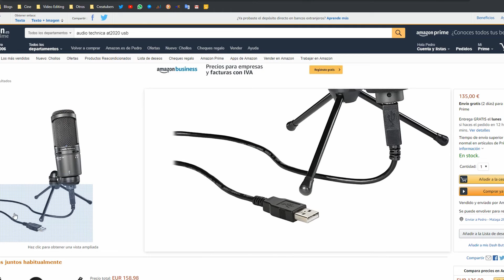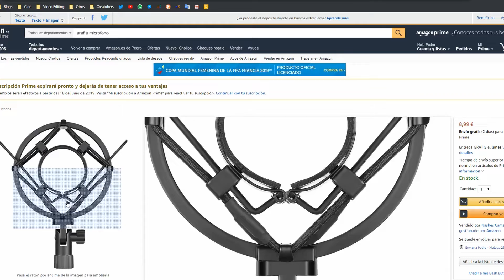🎙 Cómo MEJORAR tu grabación de SONIDO [FUNCIONA ✔]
Cómo sonar mejor en tu estudio.

// EQUIPO MENCIONADO

🎙 Micrófono de condensador Audio-Technica AT2020

🔌 Cable XLR

⏺ Grabadora Tascam DR-60D MKII

📹 Cámara: Panasonic Lumix GH4R + objetivo Panasonic Lumix 12-35mm f/2.8
⏺ Grabadora de sonido: Tascam DR-60D MKII
💡 Iluminación: antorchas LED Yongnuo YN160 III

Este vídeo NO está esponsorizado por ninguna de las marcas mencionadas.